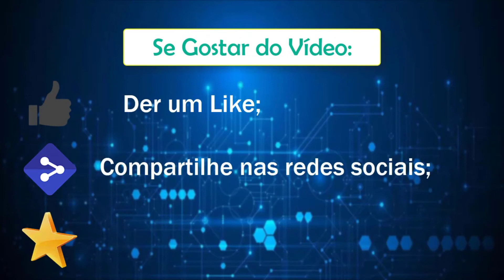MUITO ESPECIAL - Chegamos a marca de 4.000 Inscritos no Canal + Muito Obrigado! + Informações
▁ ▂ ▃ ▄ ▅   POR FAVOR LEIA A DESCRIÇÃO DO VÍDEO!   ▅ ▄ ▃ ▂ ▁

Venho trazer uma noticia massa, nosso CANAL no Youtube chegou a marca dos 4.000 INSCRITOS!

Além disso estamos perto de bater a marca de 1 milhão de Views em nosso CANAL.

Quero agradecer a Deus e a cada um de vocês, por cada inscrições, por cada visualizações, por cada comentário, muito obrigado mesmo pessoal, estou FELIZ, e você são a inspiração para continuidade do nosso grande trabalho.

→ Canais Parceiros ←
Willian Tutoriais HD

► Skype:
tudopraseupc01